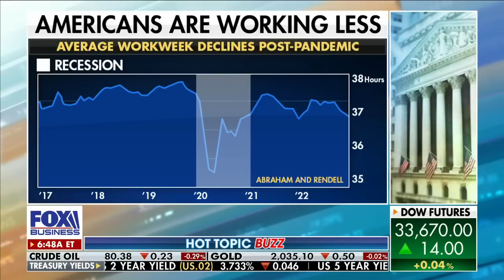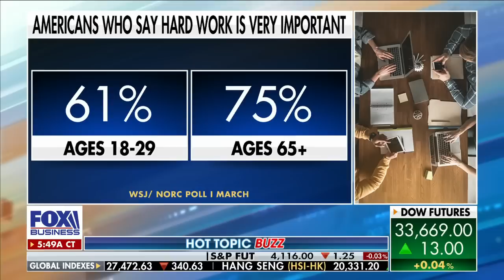FOX Business’ Cheryl Casone rips generation ‘snowflake’s’ work ethic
FOX Business' Maria Bartiromo, Cheryl Casone, Washington Examiner's Kaylee McGhee White and Strategic Wealth Partners President Mark Tepper discuss the work ethic among older and younger generations as America's work landscape changes.